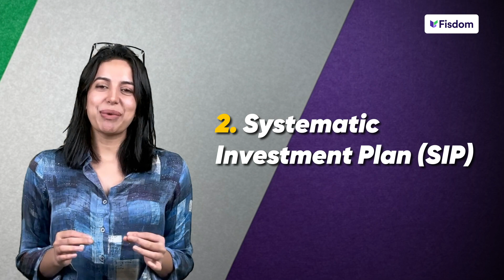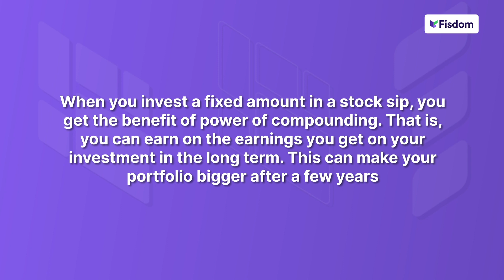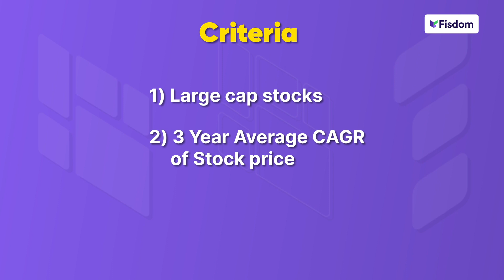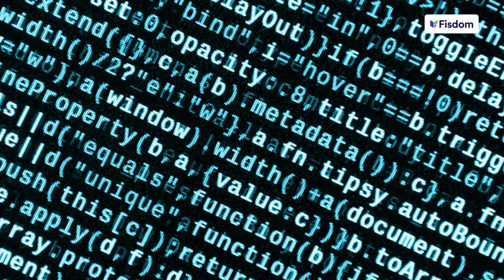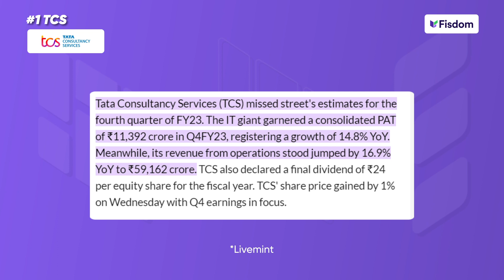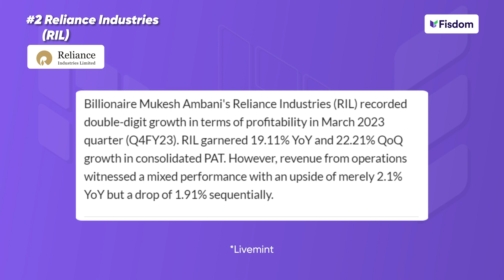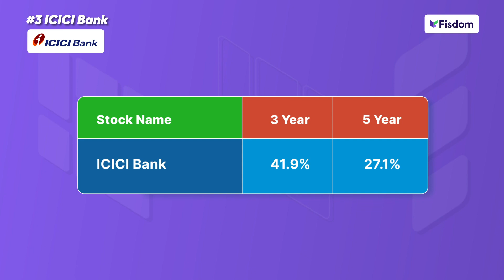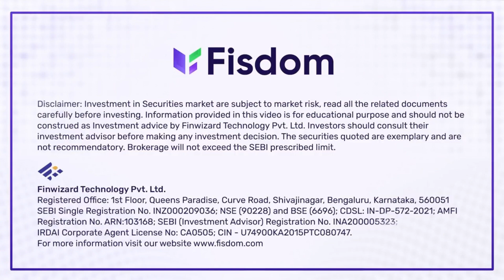Top 3 Stocks for Stock SIP: High-Performing Companies Revealed! | Stock Market Investing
Are you looking for the top 3 stocks to consider for your Stock SIP strategy? In this video, we unveil three high-performing companies that can potentially enhance your investment portfolio. We analyze their impressive growth rates over the past 3 years and 5 years, providing you with valuable insights into their performance. Discover why these companies are considered fundamentally strong and suitable for systematic investment plans. Join us as we explore the world of stock market investing and help you make informed decisions for your Stock SIP. Remember to conduct your own research before investing!